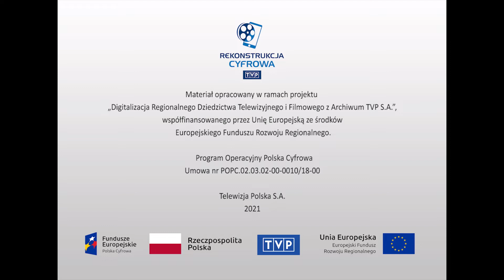Folklor, zwyczaje i sztuka ludowa - Naleco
W reportażu historia narodu łużyckiego i miasta Budziszyn. Naczelna organizacja muzyczna Domowina licząca już 60 lat, od 3 lat organizuje tu festiwale kultury łużyckiej. Festiwal trwał 10 dni, a występy odbywały się w centrum miasta w plenerze i salach koncertowych. Do Budziszyna zjechało się wiele zespołów ludowych z krajów socjalistycznych. Wystąpił tu także zespół ludowy Śląsk. W reportażu fragmenty występów zespołów ludowych, mamy także okazję wysłuchać fragmentu Oratorium Naleco (Wiosna) skomponowane w 1860 roku przez łużyckiego kompozytora Korla Awgusta Kocora.